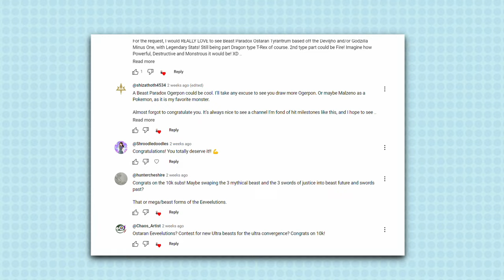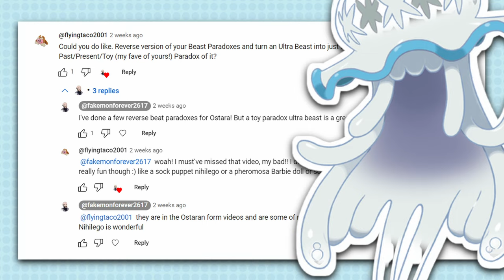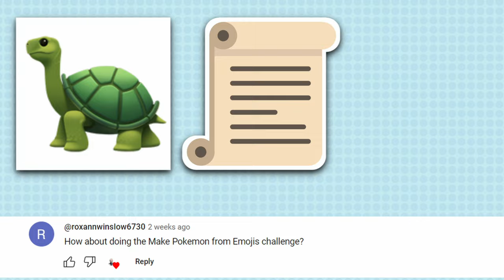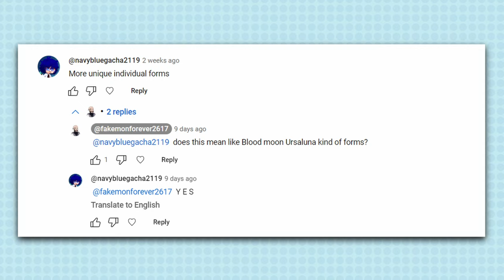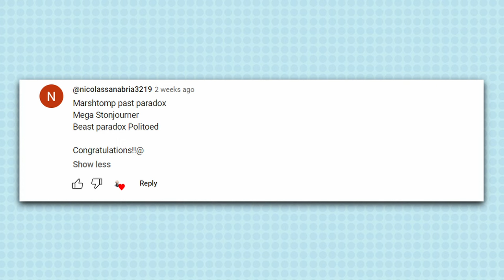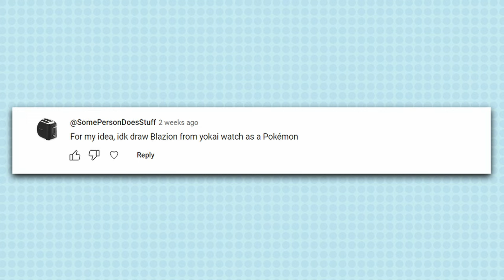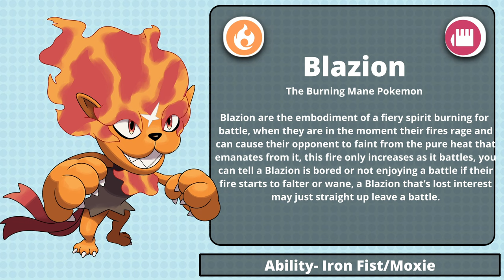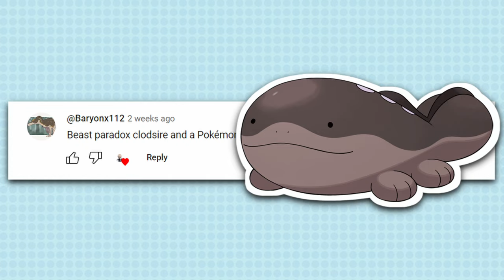I Created new POKEMON! Paradox Pokemon and More! (10k Special)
For 10k Sub special i got pokemon and fakemon Requests from my Subs, i made future paradox, past paradox, toy paradox and even more forms for pokemon!

Chapters
00:00 10 Thousand Pokemon fans
00:52 Toy Nihilego
02:46 Emoji Fakemon
04:27 Thievul Unique form
06:28 Past Paradox Marshtomp
07:48 Yokai Watch Blazion
08:56 Beast Paradox Clodsire
10:28 Future Paradox Metagross
12:05 Shiny Dragonair Evolution
13:48 Eevee Evolution
15:31 Regional Pidgey
17:01 Future Paradox Entei Raikou Suicune
18:32 Paradox Tyrantrum
20:14 Paradox Ogerpon
22:15 Toy Stakataka
23:45 Pokemon Fakemon Showcase
24:40 Ending Goof

Both Free to use under riots policies

Pokemon Anime
Rick and Morty
Ape Escape
Kung fu panda
all owned by their respective properties.